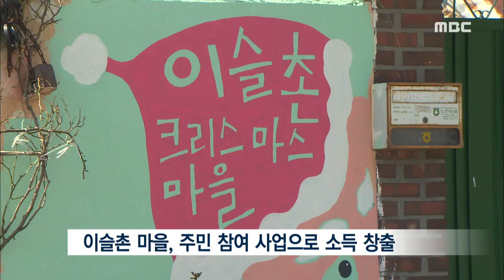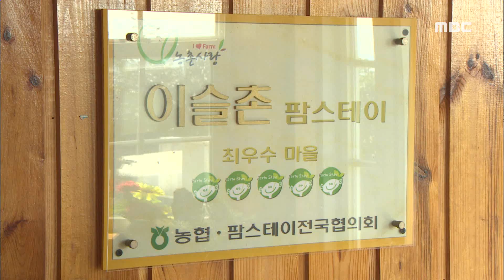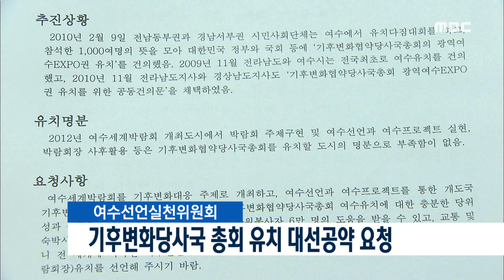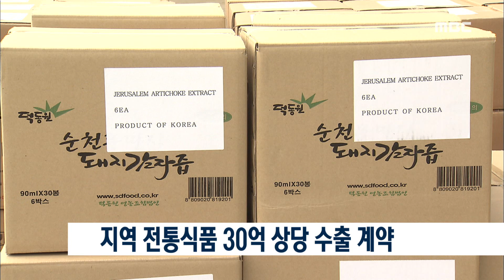[뉴스데스크] 다시보기 (17/03/30/목)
'지역농업 부활'이 핵심-R
순천시의회 정영태 의원..의원직 상실
순천·별량농협 합병 투표 실시
광양 예술촌 시설 미흡..개관 지연-R
세월호 따라 목포신항으로..-R
체계적인 세월호 인양작업 촉구
주민 참여형 공동체 육성-R
기후변화당사국 총회 유치 대선공약 요청
청년 정책 발굴 위한 정책 간담회 개최
지역 전통식품 30억 상당 수출 계약
광양시, 섬진강 어귀 레저시설 검토
다음달 7일, 여수서 전남연극제 개막
철강제품 상승..포스코 1분기 실적 양호 전망
순천 동천변에 홍수 대비 저류지 조성//